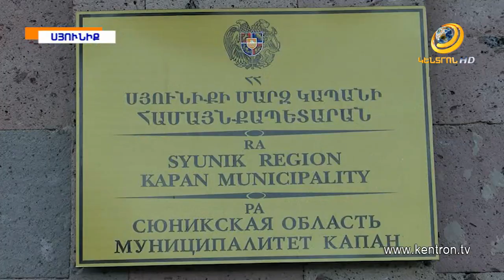Կապանի շահեկան դիրքերը հանձնվեցին թշնամուն. ի՞նչ վտանգ է սպառնում քաղաքին և հարակից գյուղերին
Հայաստանի զինված ուժերը այսօր՝ ժամը 17-ի դրությամբ, Ադրբեջանին են հանձնել Կապանի բարձրադիր հենակետերը, «Էպիկենտրոն»-ին հայտնել է Կապանի քաղաքապետը: Գևորգ Փարսյանը նշել է, որ ադրբեջանցիները շուտով կզբաղեցնեն նոր դիրքերը, ինչից հետո Կապանից հարակից գյուղեր տանող և այդ գյուղերը միմյանց հետ կապող բազմաթիվ ճանապարհներ կհայտնվեն Ադրբեջանի կազմում: Վտանգված է նաև Գորիս-Կապան միջպետական ճանապարհը: Քաղաքապետի ու կապանցիների համոզմամբ՝ նորանոր խնդիրներից խուսափելու համար անհրաժեշտ է, որ Հայաստանում իշխանափոխության լինի: